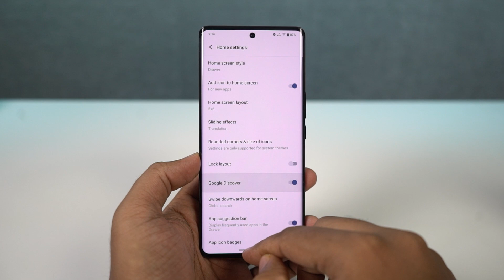How to Disable Google Discovery on iQOO Z7 Pro